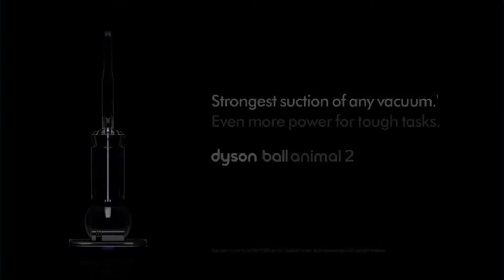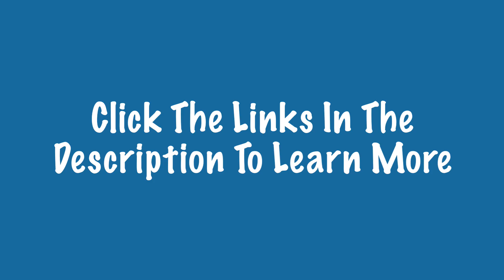6 Best Vacuum Cleaners For Pets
Bissell 20431
Dyson Ball Animal 2 Upright Vacuum Cleaner
Dyson Cinetic Big Ball Animal Canister Vacuum
Dyson V11 Animal Cordless Vacuum
New Miele Complete C3 Cat & Dog  Canister Vacuum:
Shark APEX AZ1002
Shark Rotator TruePet Powered Lift-Away NV752

This site is owned and operated by 6 Bests. 6 Bests is a participant in the Amazon Services LLC Associates Program, an affiliate advertising program designed to provide a means for sites to earn advertising fees by advertising and linking to Amazon.com. This site also participates in other affiliate programs and is compensated for referring traffic and business to these companies.